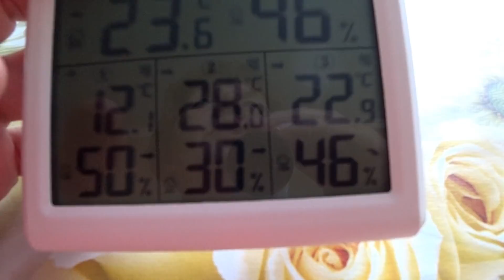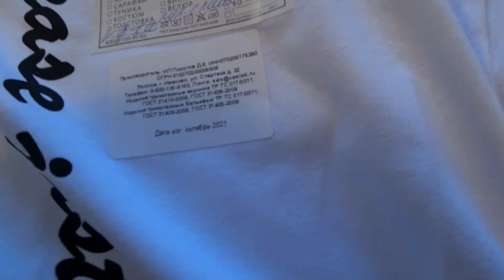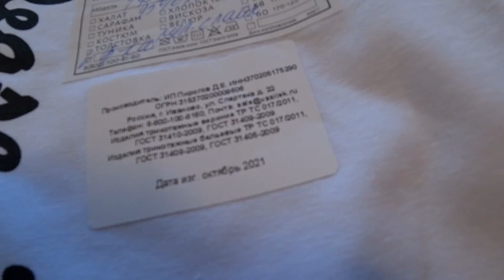20 октября. То, другое, третье. Так и живем. Мешок с посылкой!